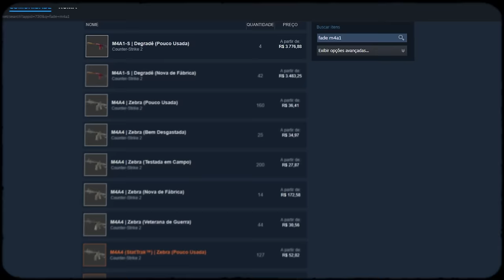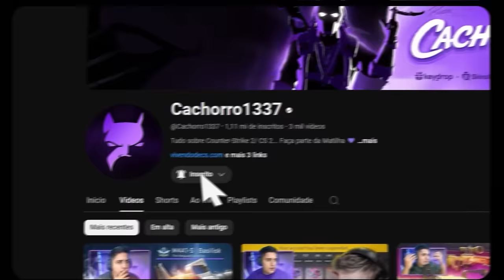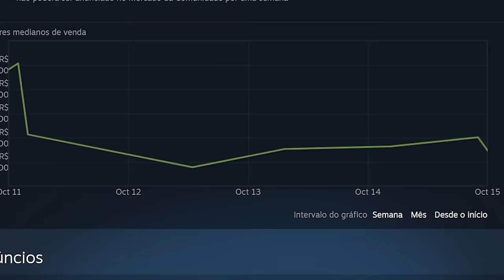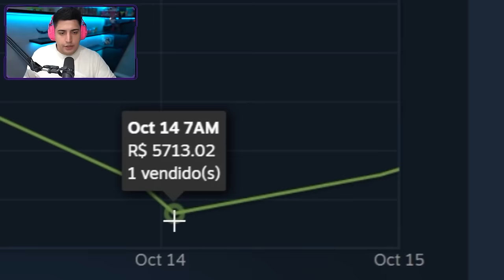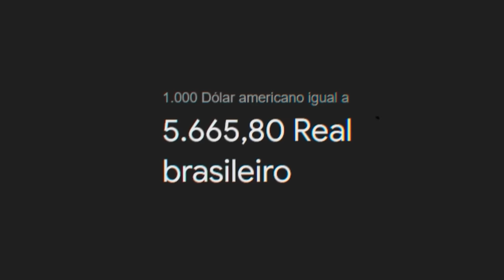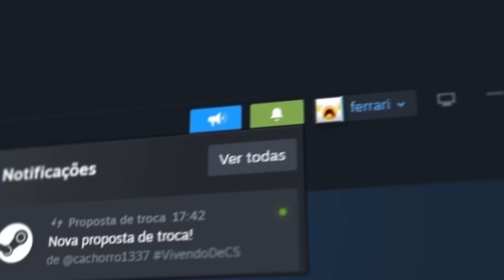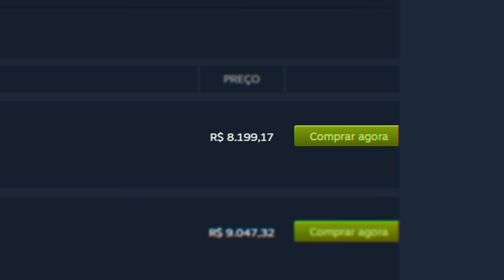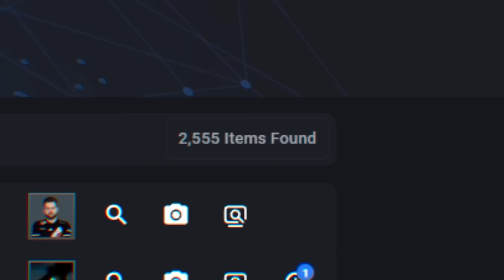a valve tentou esconder isso de vocês... AK-47 B THE MONSTER e AS NOVAS SKINS são PERIGOSAS no CS 2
• Cupom DOG: 10% bonus + 0,50 de graça :)

Hoje, eu vou ensinar para vocês como precificar corretamente as novas skins da última atualização, The Armory, no CS2. E o melhor, onde vender pra fazer um bom negócio.